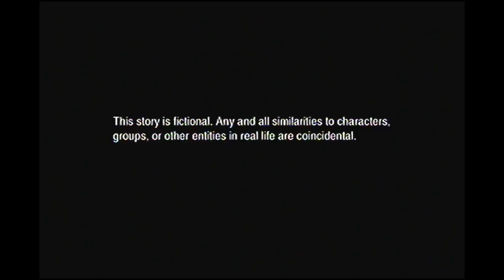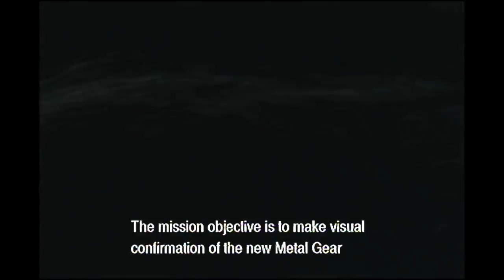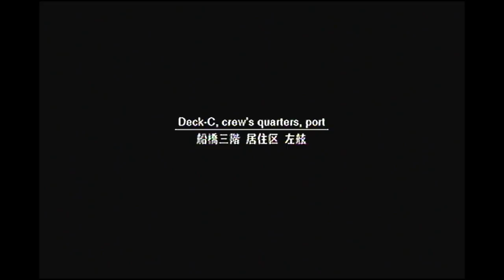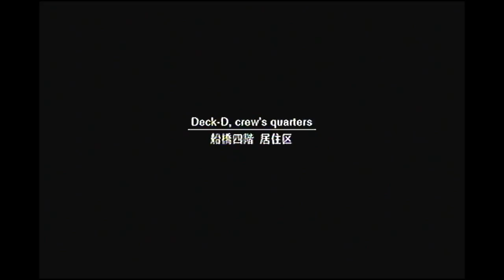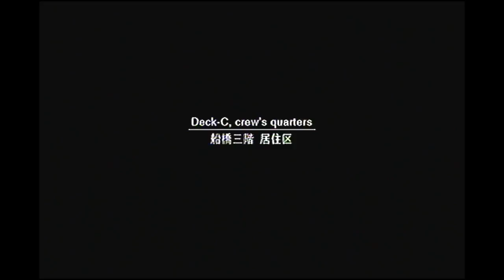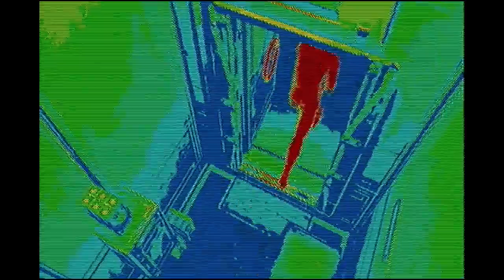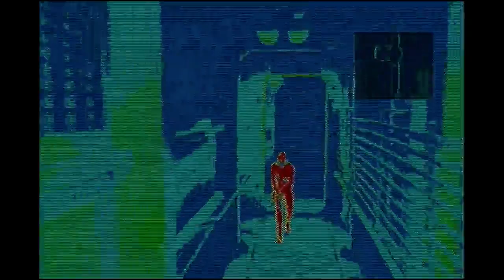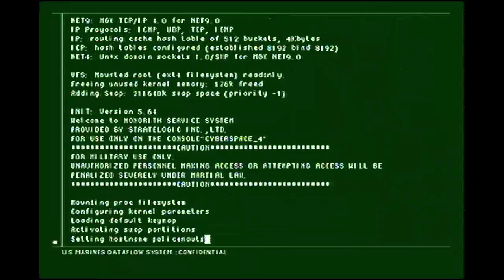13 Days of Metal Gear Day 6: Metal Gear Solid 2 part 1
so I screwed up and did not record the end of Metal Gear Solid 1. That will be uploaded soon, but for now, enjoy the Tanker chapter of MGS2